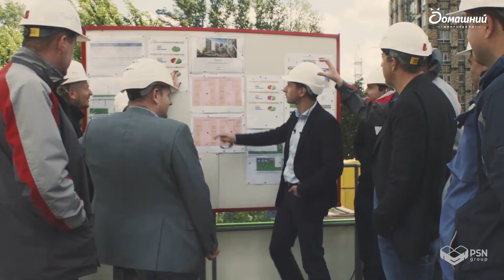Микрорайон «Домашний». Качество строительства в ЖК Домашний в Марьино. I очередь.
Президент Группы ПСН Максим Гасиев и директор по строительству Группы ПСН Дмитрий Швецов рассказали о создании микрорайона «Домашний» в районе Марьино прямо со стройки I очереди. Благодаря современным технологиям строительства, профессионализму команды и двойному контролю качества здесь будут созданы комфортные условия для проживания и развитая инфраструктура.